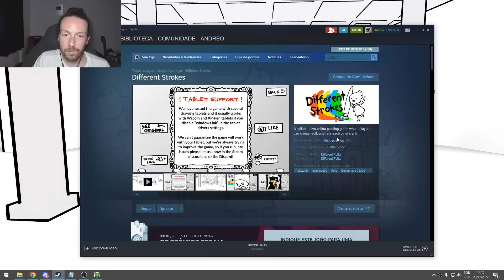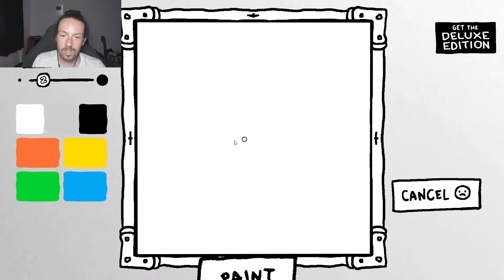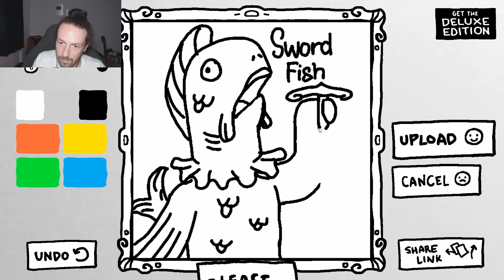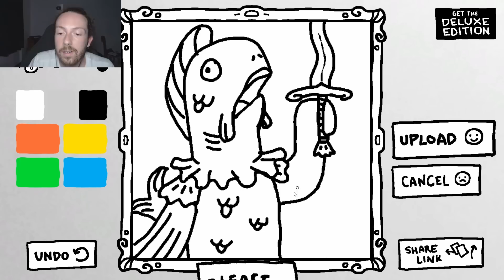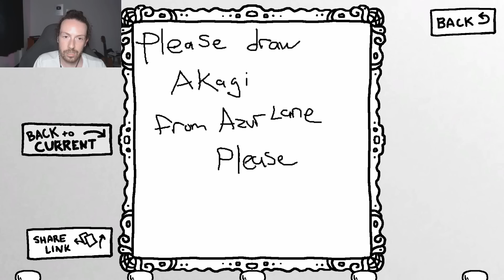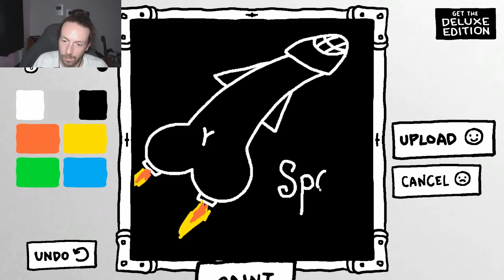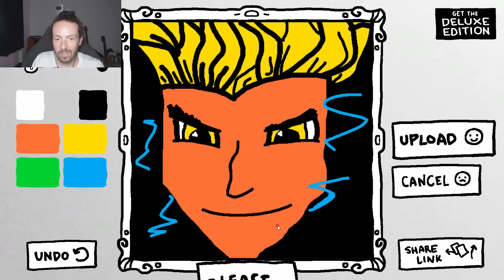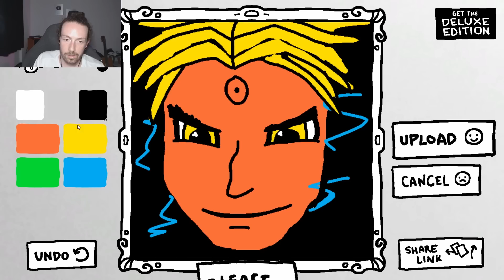Pintei quadros DUVIDOSOS pra uma EXPOSIÇÃO INTERNACIONAL